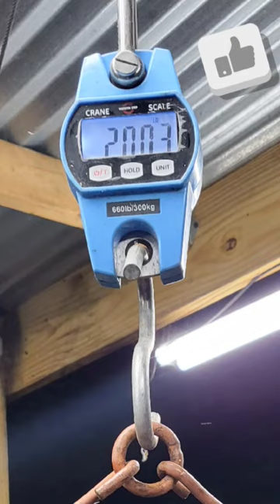Wild Boar 🐗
We share many tips and techniques for safely and efficiently processing wild boar, making it ready for the table.

Join us as we share our passion for the great outdoors.